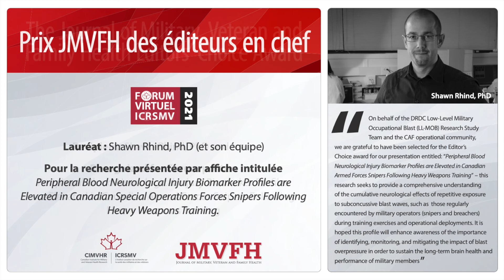The JMVFH Editors’ Choice Award | Prix JMVFH des éditeurs en chef